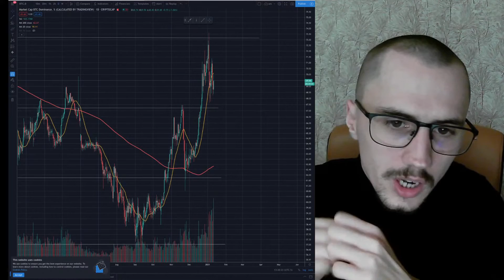Cand se fac cei mai multi bani din criptomonede?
2 Rapoarte gratuite cu 2 proiecte care au potential daca te abonezi la Newsletter

Pe langa riscul ridicat asociat acestui domeniu mai exista si volatilitate foarte mare. Aceasta volatilitate te poate distruge si emotional daca nu esti obisnuit cu ea.